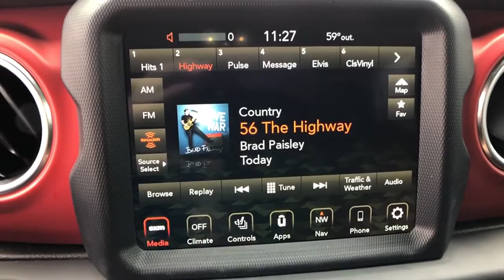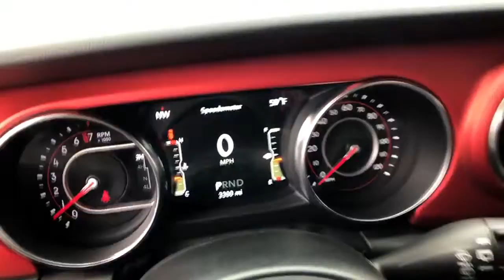2019 Jeep Wrangler Tulsa, Broken Arrow, Bixby, Claremore, Owasso, OK DT3562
Bright White Clearcoat New 2019 Jeep Wrangler available in Owasso, Oklahoma at Jim Glover Chrysler Dodge Jeep RAM Fiat. Servicing the Tulsa, Broken Arrow, Bixby, Claremore, OK area.
2019 Jeep Wrangler Unlimited Rubicon - Stock#: DT3562 - VIN#: 1C4HJXFG9KW664519

Bright White Clearcoat 2019 Jeep Wrangler Unlimited Rubicon 4WD 8-Speed Automatic 3.6L 6-CylinderbrbrGlover Customs:br- Lift kitbr- Wheels/Tires/Sensorsbr- Relocation Bracketbr- Rough Country Stepsbr- ADD Bumpers (Frnt/Rear)br- Light Bar & Podsbr- Black GrillebrbrThank you for shopping at Jim Glover Dodge Chrysler Jeep Ram Fiat! We are committed to providing an excellent customer service experience during your vehicle purchase. We know you have options when choosing where to buy your next vehicle, here are a few reasons why your best choice is right here at Jim Glover Dodge: -Honest and transparent pricing -No pressure environment -Free Carfax history report -Most value for your trade-in -The Glover Guarantee -Engines for Life -Five day exchange program -Free delivery within 100 miles.brbrAwards:br * Motor Trend Automobiles of the yearbrThank you for choosing Jim Glover Dodge Chrysler Jeep Ram Fiat, we appreciate the opportunity to earn your business for life. Whether you are looking for a new Dodge, Chrysler, Jeep, Ram, Fiat or pre-owned car, truck, or SUV you will find it here. We have helped many customers from Tulsa, Oklahoma City, Sand Springs, Broken Arrow, Owasso, Sapulpa, Claremore, Okmulgee, Stillwater, Muskogee, Bartlesville, Joplin, Coffeyville and Ft. Smith find the vehicle of their dreams! Jim Glover Auto Family makes every reasonable effort to insure our Internet Pricing is accurate and reflects available discounts and incentives.  We are only humans working with computers.  To qualify for advertised price, customer must finance advertised vehicle through Chrysler Capital WAC. See Dealer for Details. Price includes: $2000 - Southwest 2019 Bonus Cash SWCKA. Exp. 03/31/2020 Dealer Retains All Rebates.  Jim Glover Auto Family make every reasonable effort to insure our Internet Pricing is accurate and reflects available discounts and incentives.  We are only humans working with computers.  To qualify for advertised price, customer must finance advertised vehicle through Chrysler Capital WAC. See Dealer for Details. Price may not include dealer added accessories. Please call to verify price and availability.